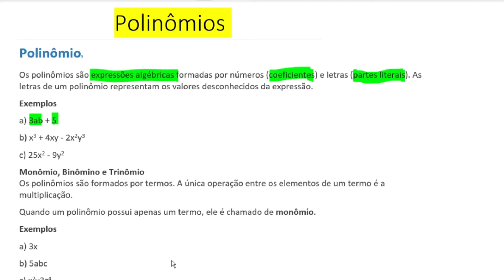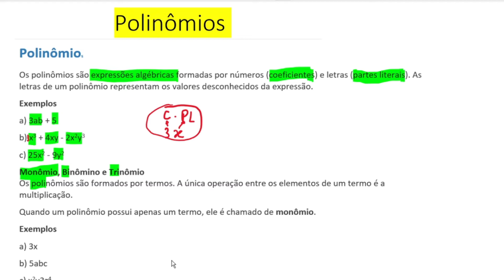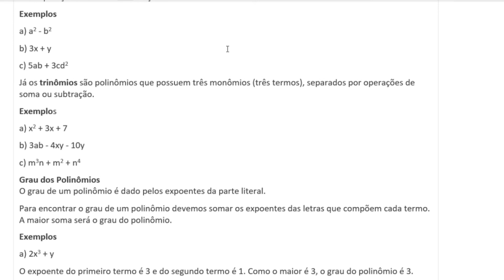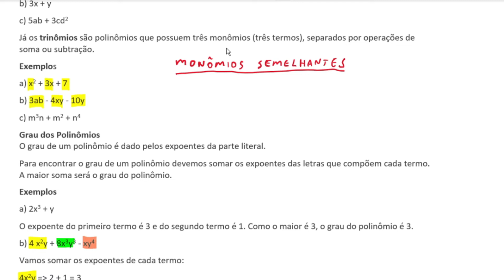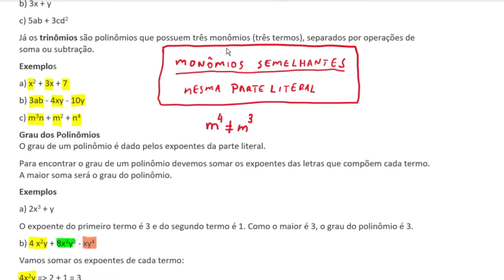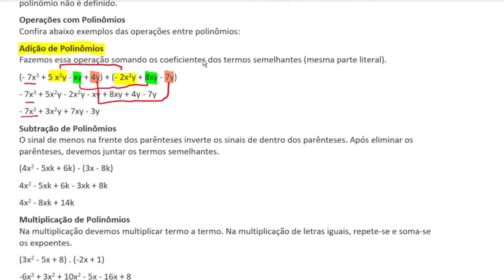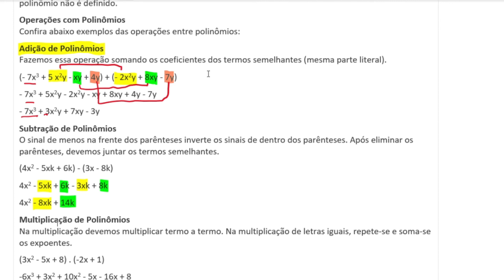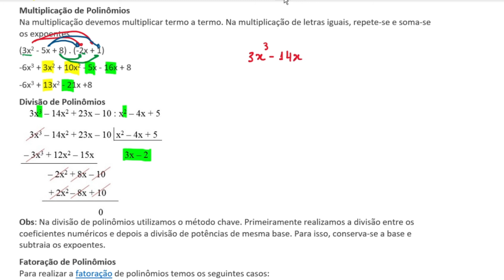Polinômios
Nessa aula iremos ver definição e operações com polinômios